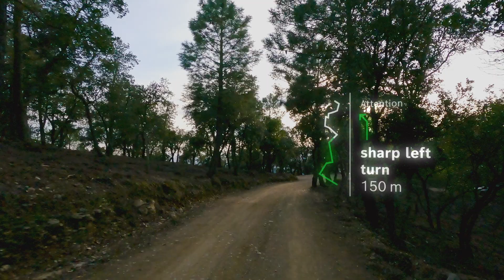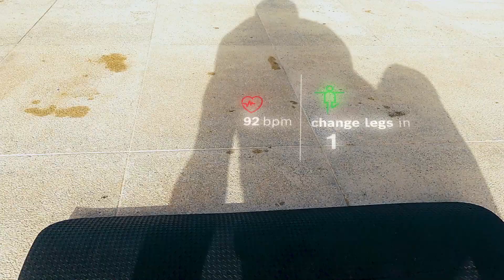Training to the extreme with ultra-cyclist Till Schenk and his smartglasses Light Drive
Extreme athlete Till Schenk is busy preparing for his biggest adventure to date. Every week sees him racking up hundreds of kilometers in Girona, Spain, by bike and on foot. His trusty sidekick on the go is a pair of smartglasses featuring the latest Bosch technology. This smart eyewear keeps him in the picture about his vital signs, training plans, and key aspects of the route ahead.